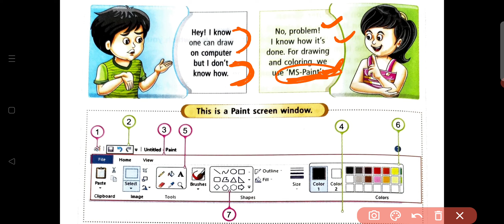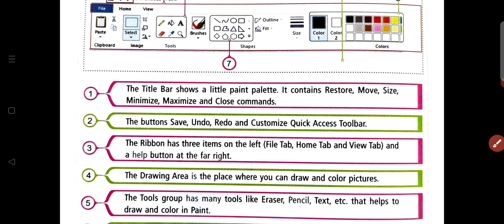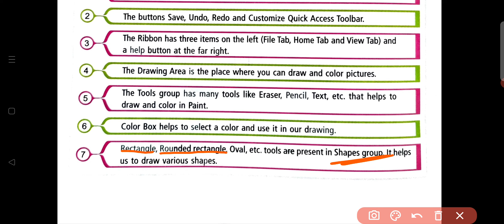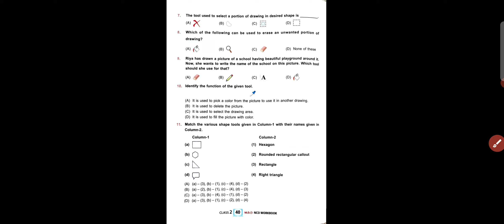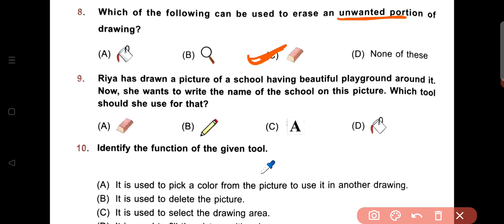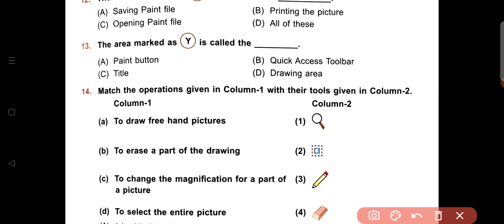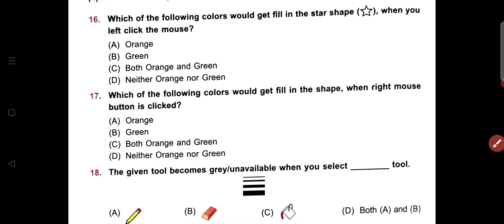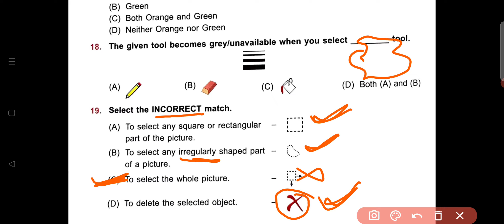NCO- National Science Olympiad | Class - 2 | C - 7 | MS - Paint | By - Sudhir Sir